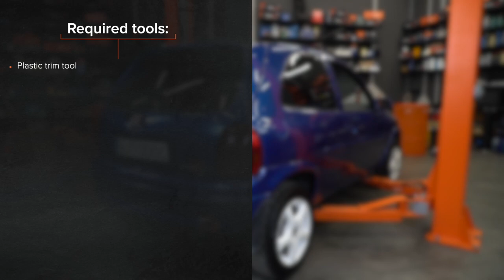Hvordan bytte sidespeilglass på OPEL CORSA S93 [AUTODOC-VIDEOLEKSJONER]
Hvordan bytte sidespeilglass på OPEL CORSA 2 (S93) 1.4 Hatchback 1993–2000 [AUTODOC-VIDEOLEKSJONER]

Sidespeilglass til kjøretøyet OPEL CORSA B Caravan (S93) (Baujahr 01.1999–12.2002) / OPEL CORSA B Kastenwagen (S93) (Baujahr 08.1994) bør som regel erstattes i én og samme prosedyre. Det er imidlertid noen små forskjeller, på grunn av spesifikke egenskaper ved kjøretøyets design.

⚡ Alle videoer og PDF-veiledninger om utskifting av deler til OPEL CORSA (S93): Last ned og se dem på AUTODOC CLUB

0:00 — OPEL CORSA S93 – sidespeilglass: trinn-for-trinn veiledning for utskifting
0:17 — Vipp speilglasset ut av huset
0:20 — Løs speilglasset forsiktig fra festet
0:25 — Fjern speilglasset
0:42 — Monter det nye speilglasset
0:55 — Juster speilglasset